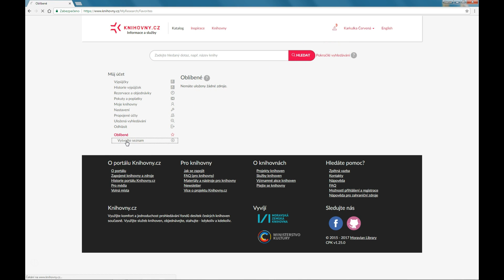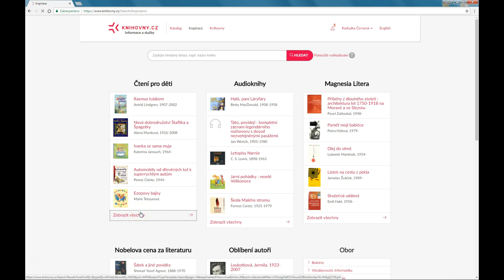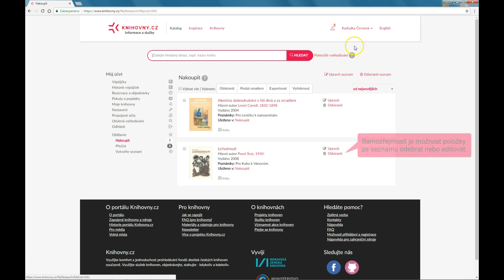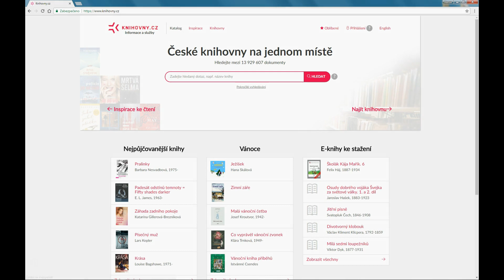Uživatelský účet - oblíbené položky